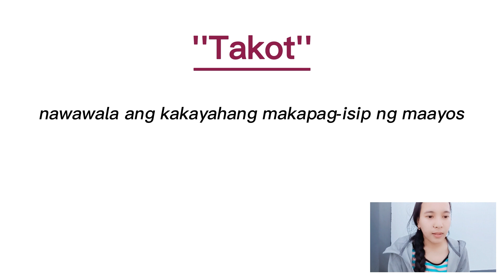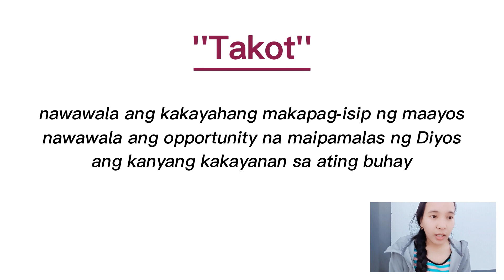You're In Good Hands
Kung hindi ka sa kanya, sang panig ka?
Maraming desisyon at pagpili ang buhay
Ngunit ang pinaka-importanteng pagpili,
kaninong panig ka nga ba?
isa ka bang kakampi o isang kalaban

A Minute of Relfection in God's Word
Godbless